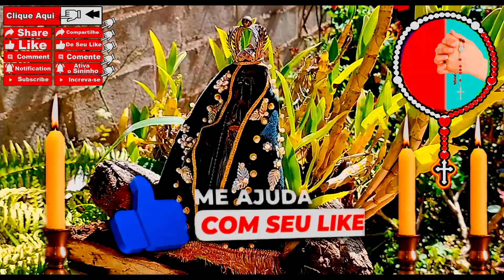Terço da Novena Infinita - Dia 09 - Novena de Todos os Santos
Carne de Boi com Batata em Panelas Gigantes - Como Fazer Carne de Panela igual da Vovó - Afogado